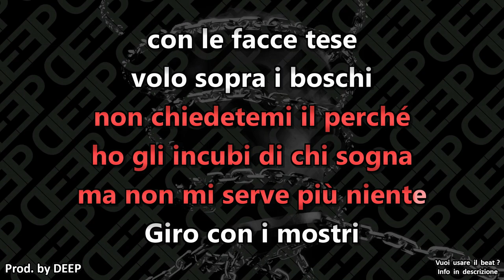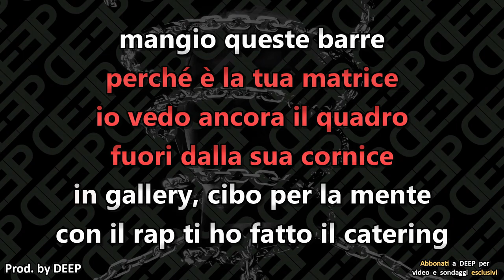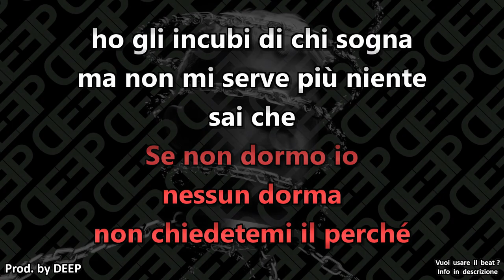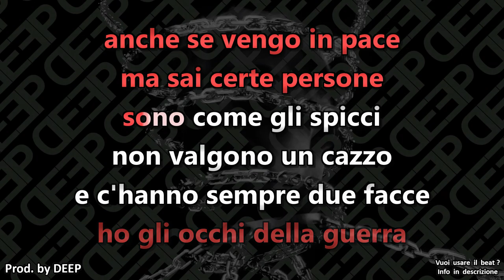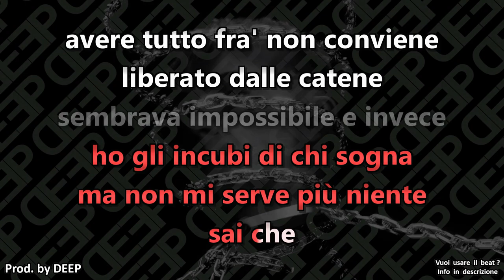Salmo: MI SENTO BENE (Karaoke - Instrumental)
Artisti: Salmo
Brano: Mi sento bene
Album: Flop